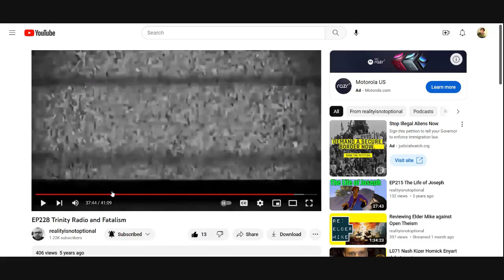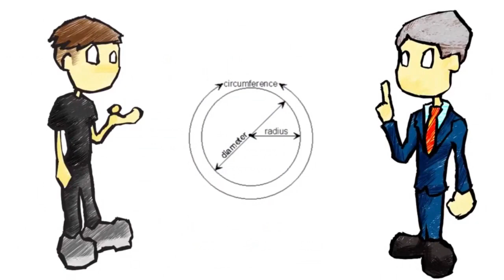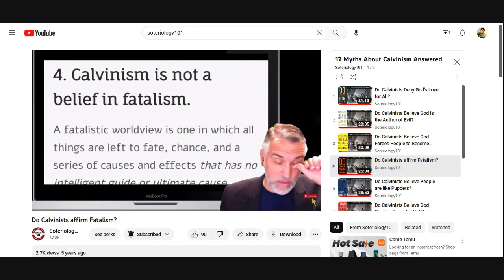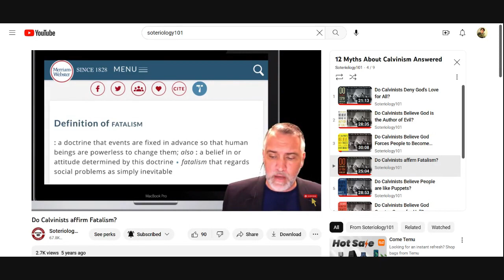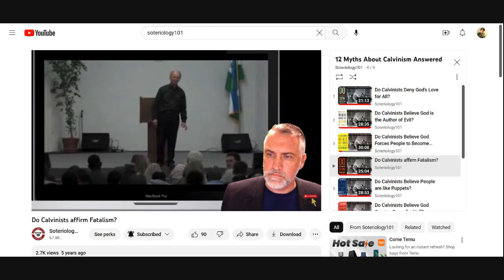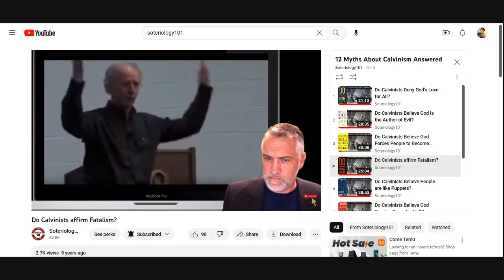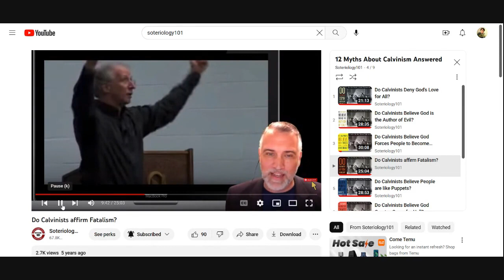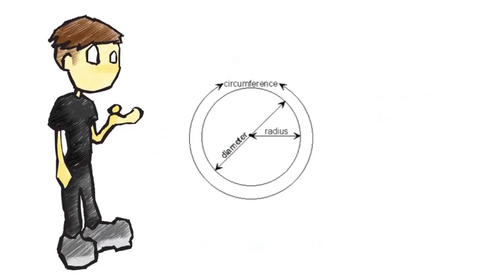y2mate is Calvinists trying to argue they are not Fatalists lbSLdxbrrNU 720p 1688817916